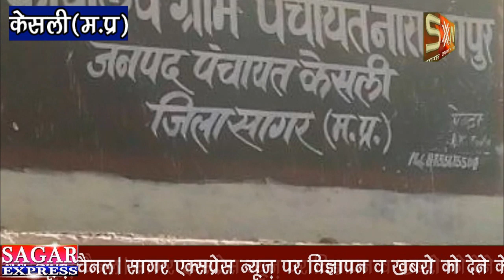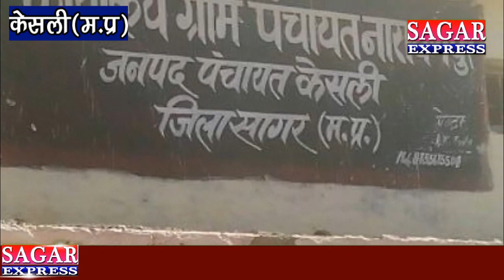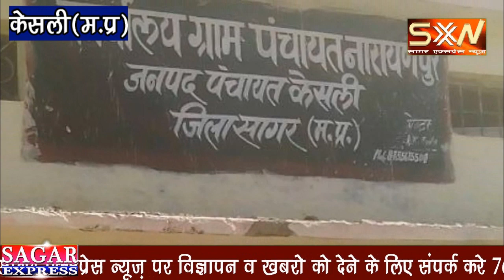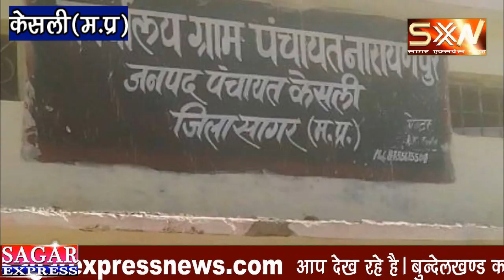सागर--केसली 3 हजार लोग लाइन में लगकर भरते हे पानी जिम्मेदार बेखबर